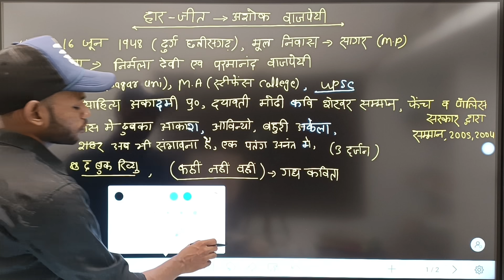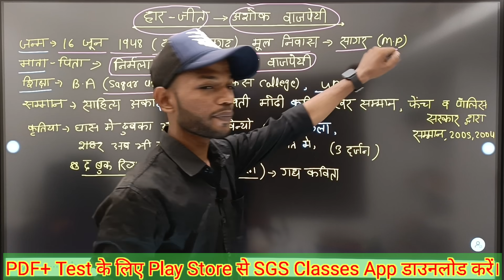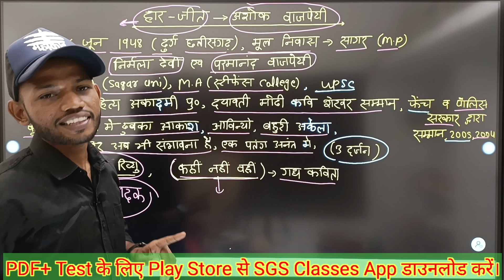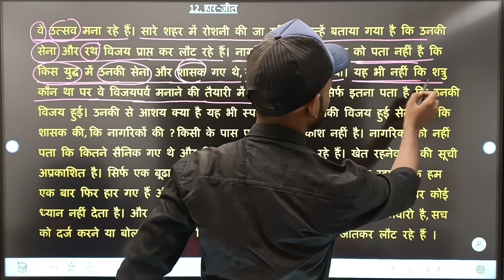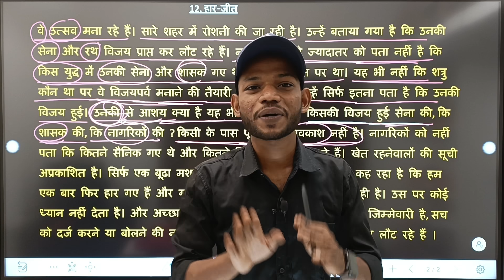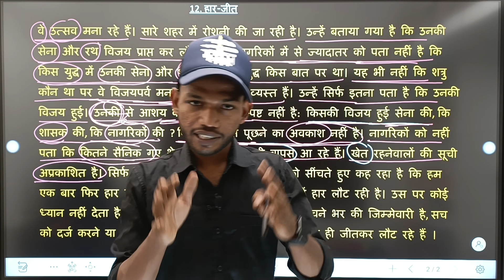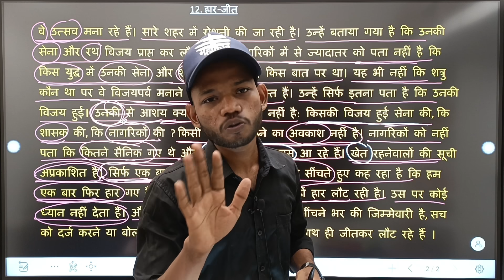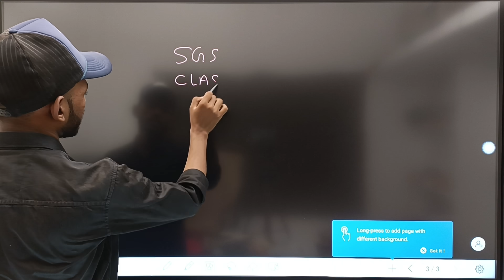"हार जीत" संपूर्ण हिंदी अर्थ आपकी अपनी भाषा में।Har Jeet Class 12th Hindi।By Sunny Sir onlinegkgs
"हार जीत" संपूर्ण हिंदी अर्थ आपकी अपनी भाषा में।Har Jeet Class 12th Hindi।By Sunny Sir onlinegkgs Classes